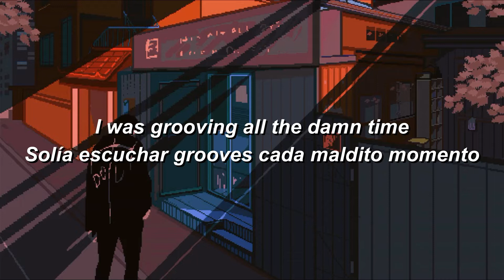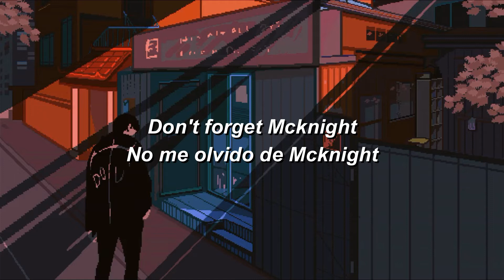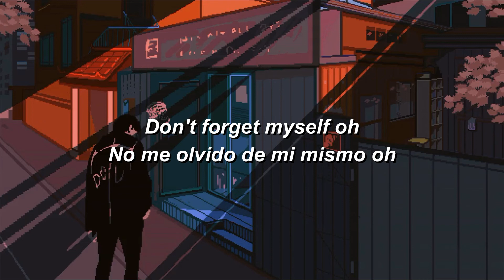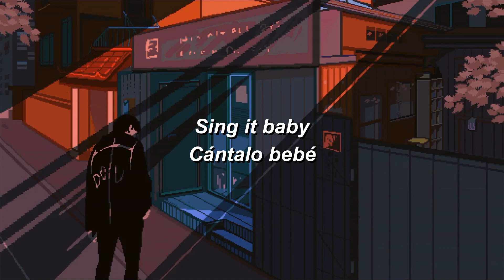Lyrics | Letra ~ Thama - Sing it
👉🏼 Follow THAMA